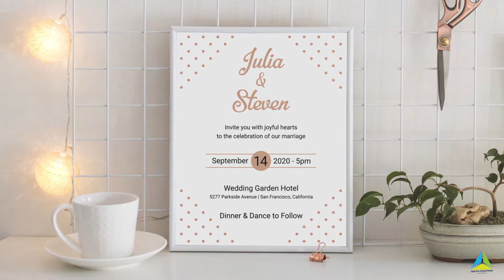Wedding Video Invitation HQ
Wedding Video Invitation. Simple Design